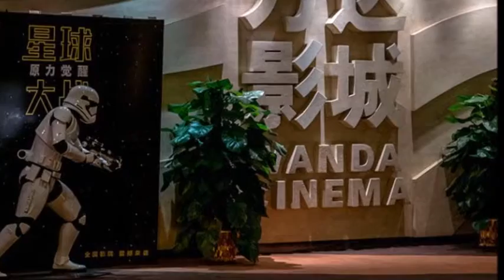Dalian Wanda to buy Legendary Entertainment stake for $3 5bn